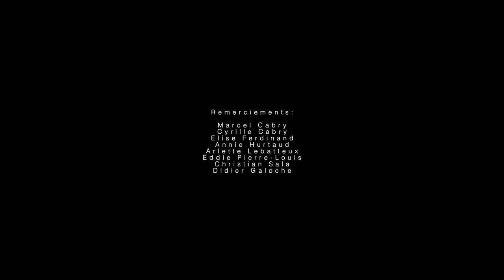Guyane ( Expédition 2018) Episode 1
Premier épisode d'un voyage au coeur de " l'Amazonie Française ", pour contempler la beauté et la richesse de cette nature fragile et menacée...